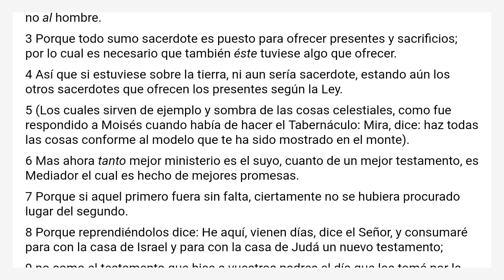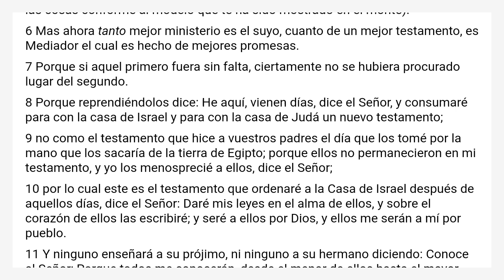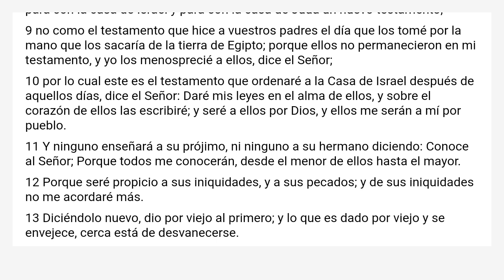Hebreos 8 Reina Valera 2000